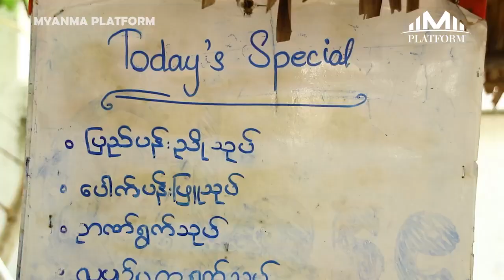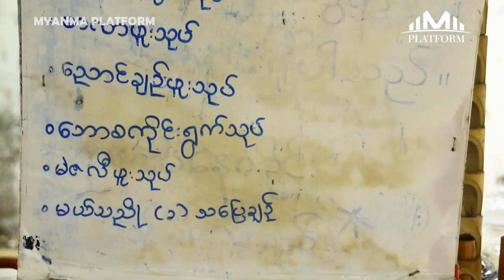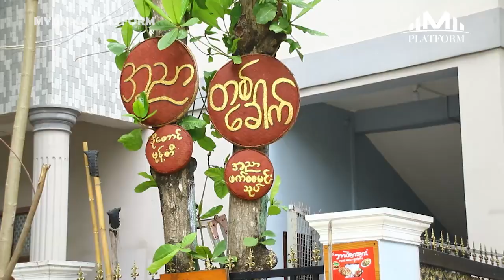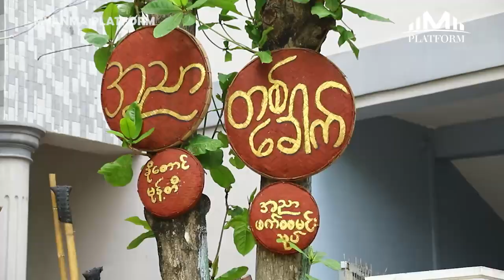အညာအငွေ့အသက်ကို အပြည့်အ၀ခံစားမှု ပေးစွမ်းနိုင်မယ့် အညာတစ်ခေါက် ဖက်ထမင်းသုပ်